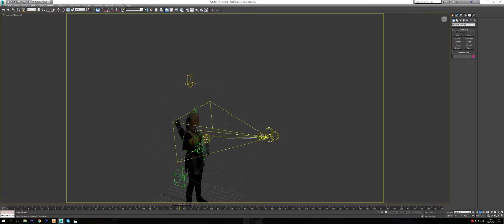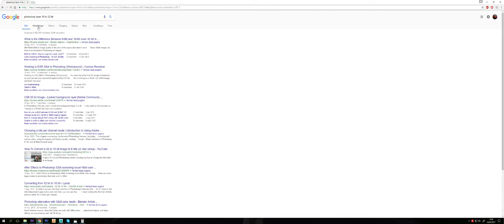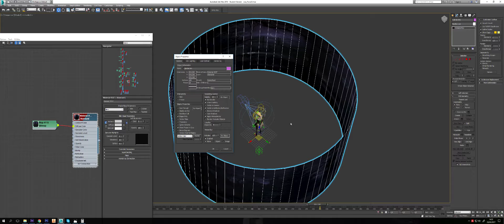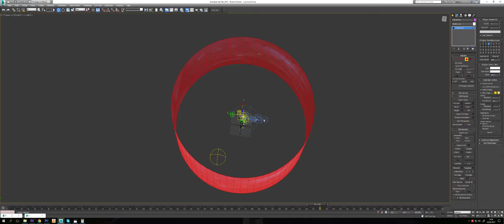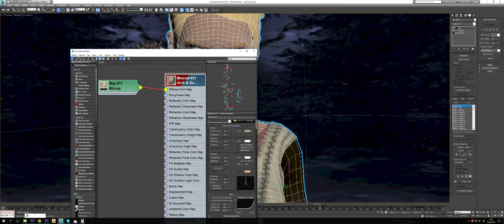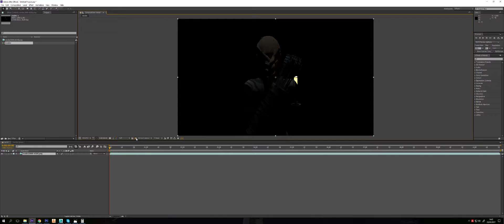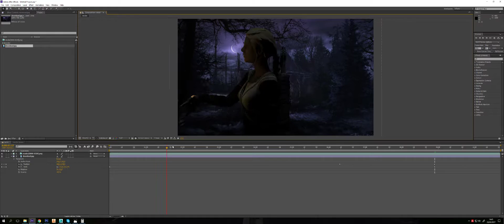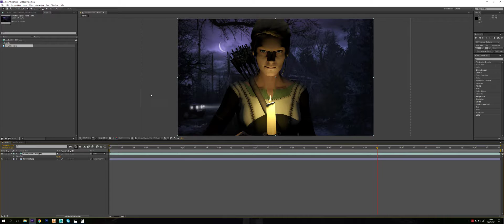Tutorial 3DS max aplpha naar affter effects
Skip het fotoshop gedeelt  waar ik begin te zoeken achter (image)